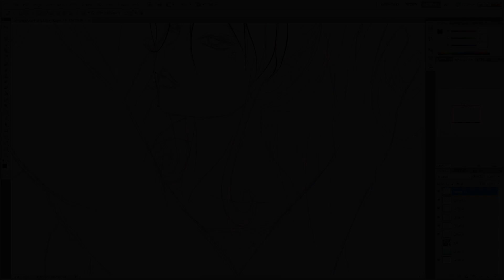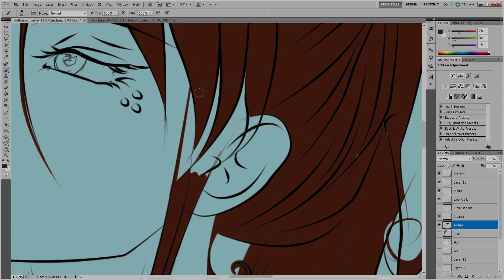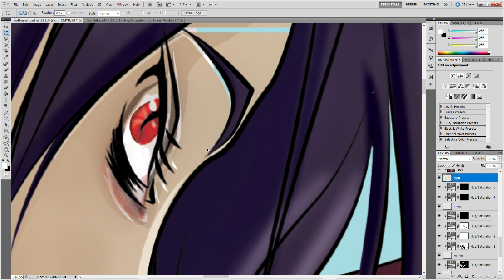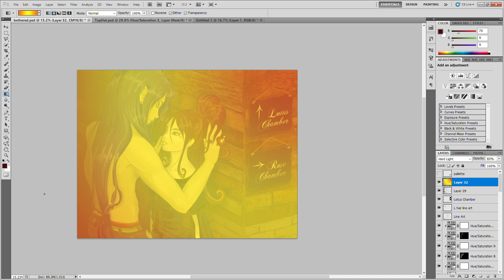Speed Paint - Bothered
These are the MCs of my book-in-progress, Shadows.